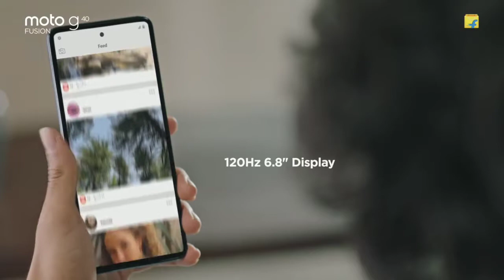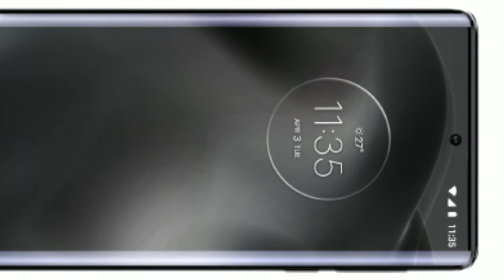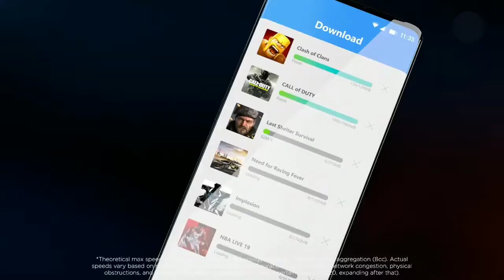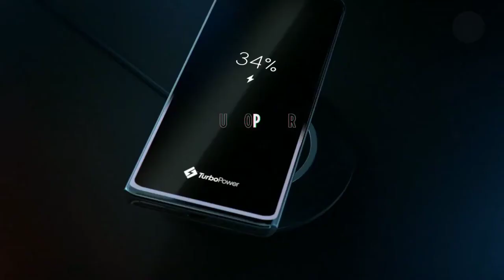Motorola Frontier Features a 194MP Camera And Snapdragon 8 Gen 1 Plus Chipset...Know Full Specs Here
Hello Everyone.

Is video ke under maine baat kiya hai Motorola Frontier Smartphone k bare me.

194mp camera
200mp camera
snapdragon 8 gen 1 plus
frontier
moto edge